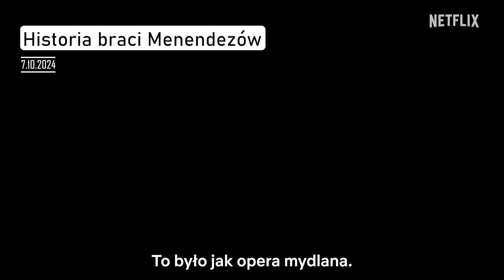HITY NETFLIX - CO OGLĄDAĆ?